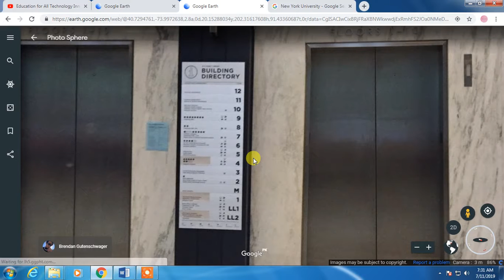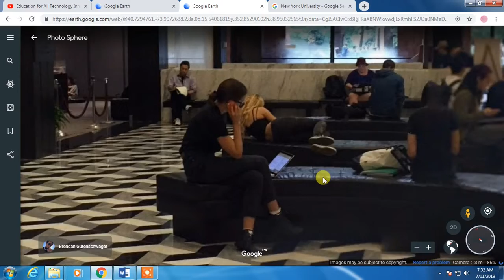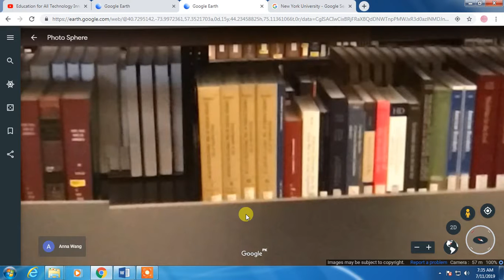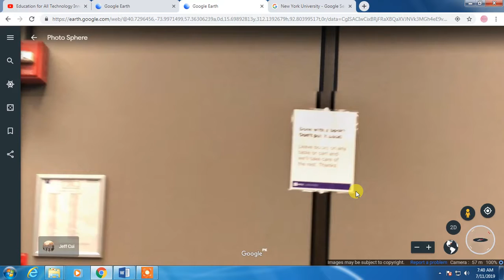Let Visit New York University Part Three